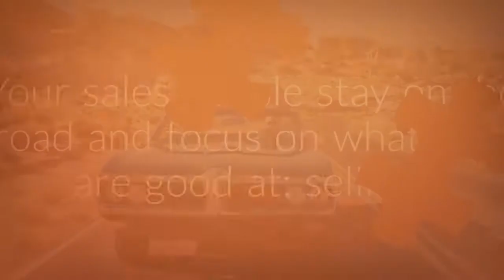Maveza Sales Support